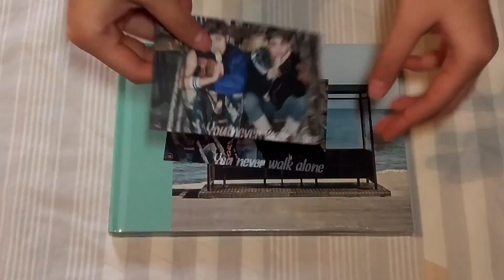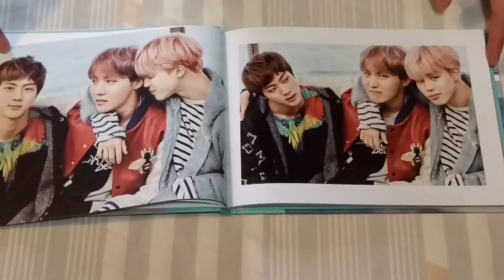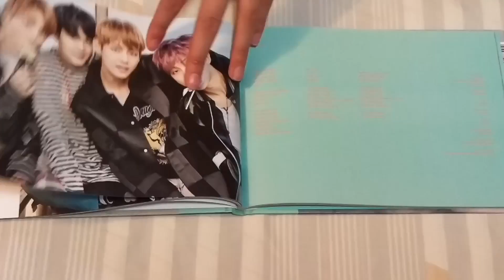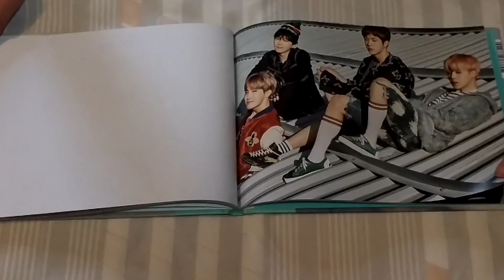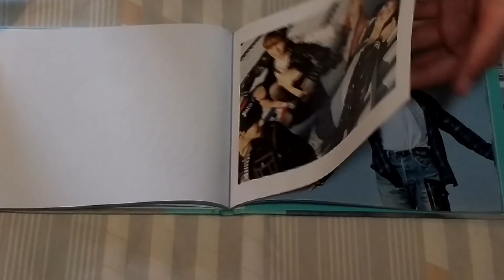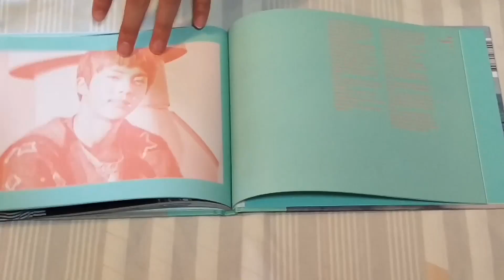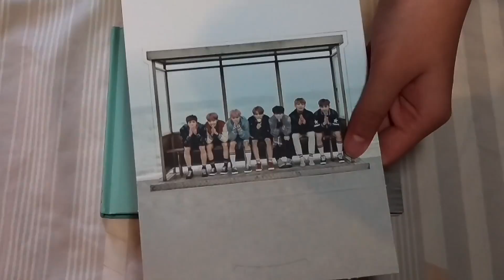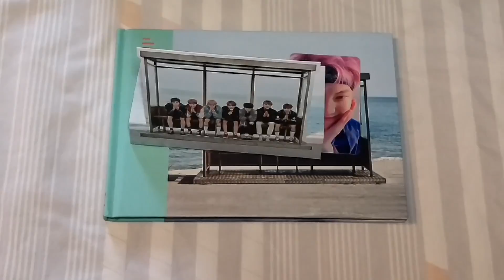BTS - You Never Walk Alone Left Ver. Unboxing